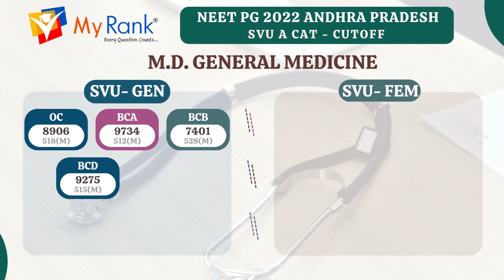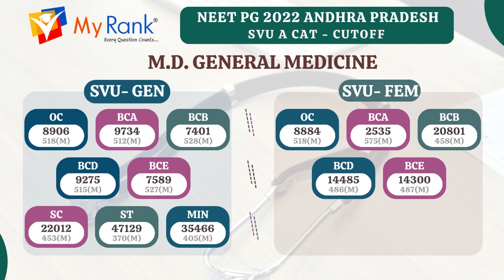NEET PG Andhra Pradesh State A Category Cutoff - M.D. GENERAL MEDICINE For SVU Students [MyRank]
This video is about NEET PG 2022 cutoffs for Andhra Pradesh State A Category Convenor Quota cuotff for M.D. General Medicine for AU STUDENTS. The Counselling is conducted by YSRUHS. This video is useful for NEET PG 2023 students. neetpgcutoff2022 ​ neetpg2023cutoff ​​ neetpg2022counselling ​​ MyRank​
GEN - General Category and FEM - Female Category Cutoff

By
MyRank